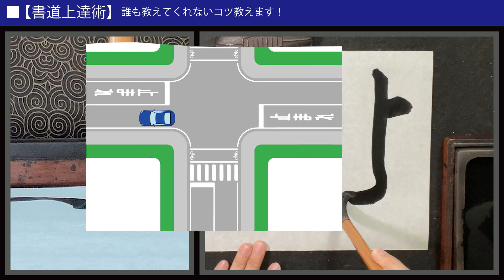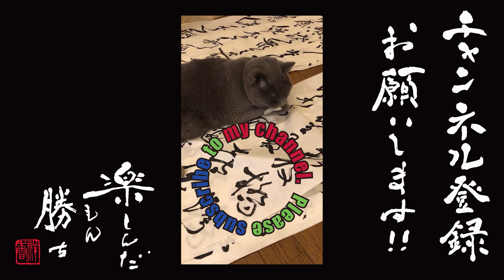【書道上達術】誰も教えてくれないコツ教えます！ #025 ひらがな「よ」の書き方 ドラテク？！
一ヶ所直すだけで、劇的に上手くなる方法を教えます
上級者との違いを見て覚える講座
知ってるつもりを見直してみましょう